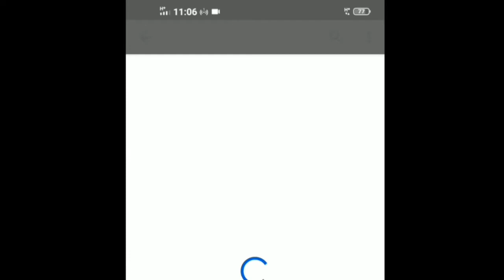8.2 sum 5 புள்ளியியல் நிகழ்தகவு/Statistics and probability in scoremore school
8.2  sum 5 புள்ளியியலும்  நிகழ்தகவும்/ Statistics and probability  in scoremore school in tamil

10ஆம் பத்தாம் வகுப்பு கணிதம் புதிய புத்தகம் சமச்சீர் புத்தகம் பாடம் 8 புள்ளியியலும் நிகழ்தகவும்  பயிற்சி 8.2 கணக்கு 5 சேனல்மோர் ஸ்கூல்

       நமது சேனலில் 10ஆம் வகுப்பு கணிதம் தமிழ் மீடியம், இங்க்லிஷ் மீடியம், அறிவியல் போன்றவற்றை கற்பிக்கிறோம்
      in our channel we are teaching 10th standard mathametics  Tamil medium ,English medium ,and science

welcome
             நமது சேனலுக்கு ஆதரவளித்த அனைத்து பார்வையாளர்களுக்கும் சப்ஸ்கிரைபர்களுக்கும் நன்றி தெரிவித்துக் கொள்கிறோம் தொடர்ச்சியாக நமது வீடியோக்களை காண தொடர்ந்து இணைந்திருங்கள் சந்தேகங்களை தெரிவியுங்கள் , குறைகள் இருப்பின் தெரிவியுங்கள்
I welcome  all the viewers and subscribers to our channel and  i would like to thank all who supporting us

10th standard tenth standard maths mathematics new syllabus Samacheer book chapter 8 Statistics and probability exercise 8.2 sum 5 in scoremore school

10 patham vahuppu kanidham pudhiya pudiya puthaham Samachir Samacheer Padam 8 pulliyal nihaldahavu  payirchi pairchi 8.2 kanakku 5 in scoremore school